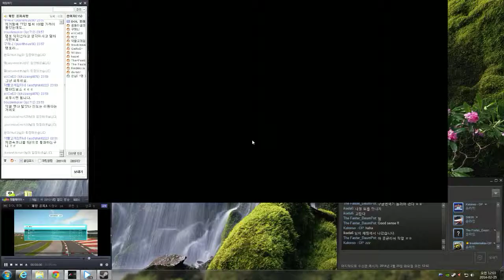F1 2013 02 24 2014 5lap India